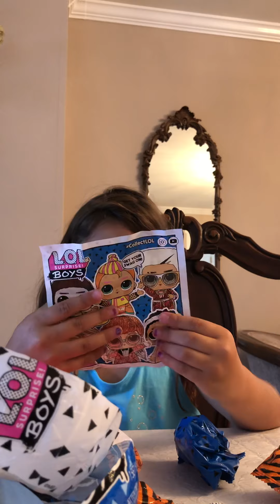Opening unboxing LOL BOYS Series 2 & 5 Five Suprise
LOL  Boys  Boyd Dolls Series 2